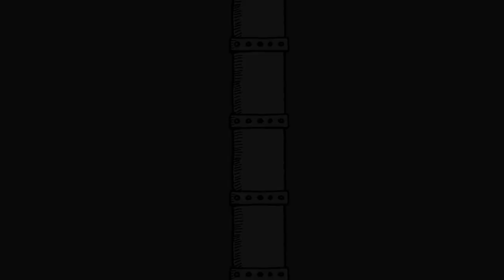Im Inside A Bird | BirdGut | FULL GAME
In today's video we are entering a Bird